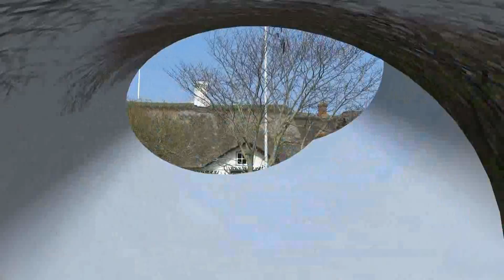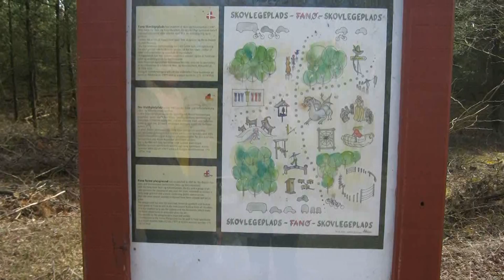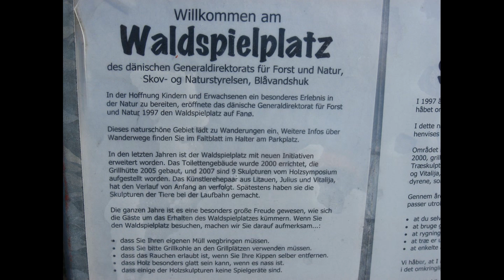Dänemark Fanoe Denmark Fanø Esbjerg Fanö fejo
Fanø ist die nördlichste der dänischen Wattenmeerinseln und liegt etwa 50 Kilometer nördlich von Sylt